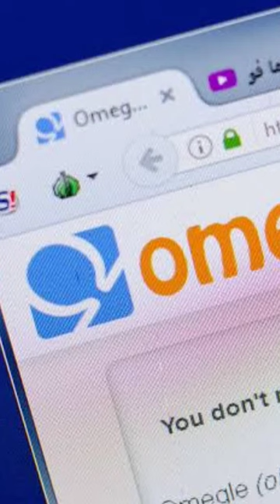Alternatives Of Omegle | Video Chat Website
Alternatives Of Omegle | Omegle | Video Chat Website

Website's 👇

1. Chat Hub
2. Fruzo
3. Chat Random